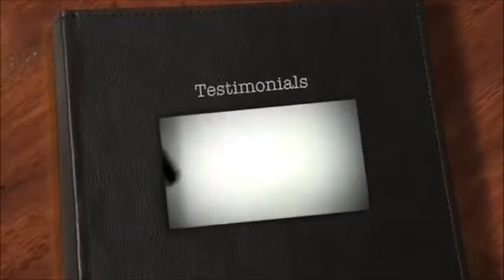West Warwick Cash for Gold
Get Cash for Gold today West Warwick! Sell your Gold to us for the highest price around. All of our customers and our return customers say that New England Gold and Silver pays the most for gold. So whether you have some un-needed old gold jewelry, gold bars, gold trinket or other gold item, you will be sure we will give you the highest amount of cash for your gold and the best service too. We have a safe and secure location and unlike pawn shops, our standards and professionalism are more like a bank. If you need cash for your gold in West Warwick, Come on down today!